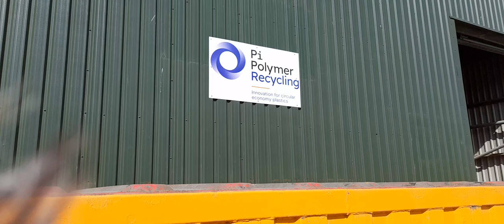Plastic Recycling-While System Thinking.